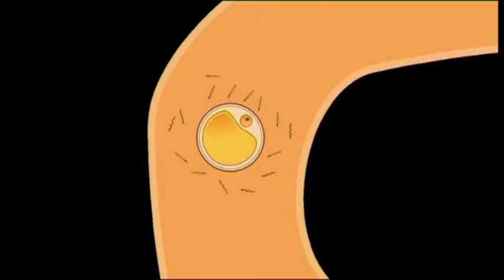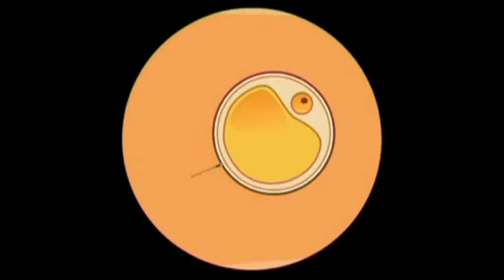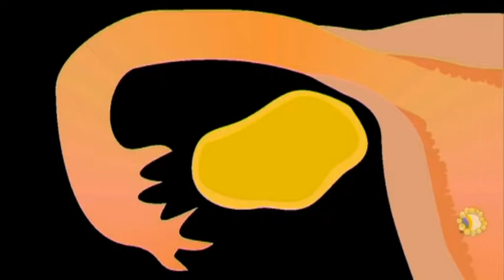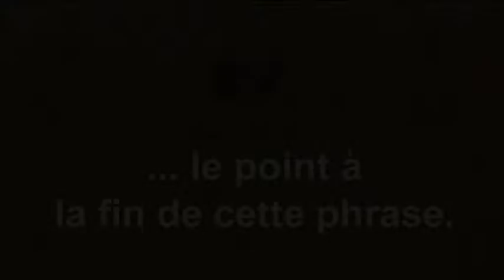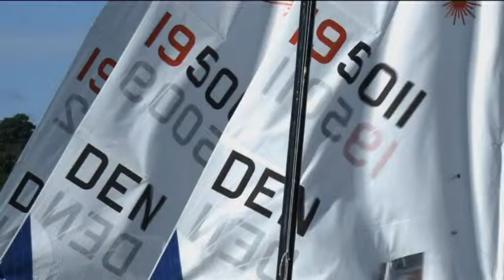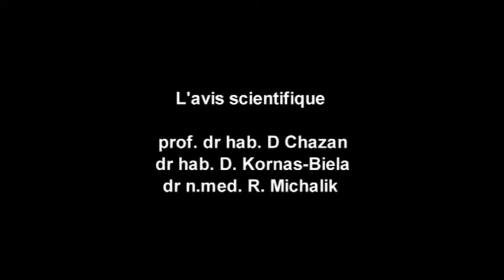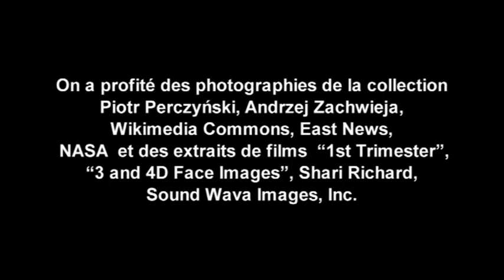L’homme depuis la conception